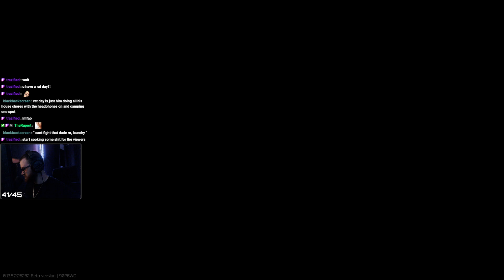Full Raid #230 - Woods | Solo Gameplay - ESCAPE FROM TARKOV